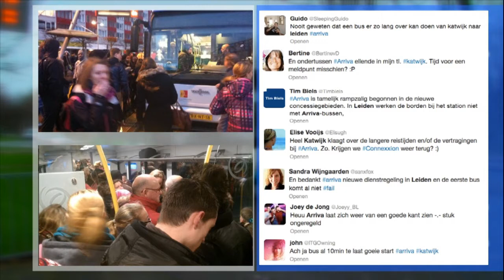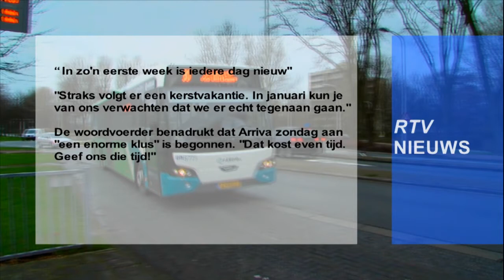RTV Nieuws 12-12-2012